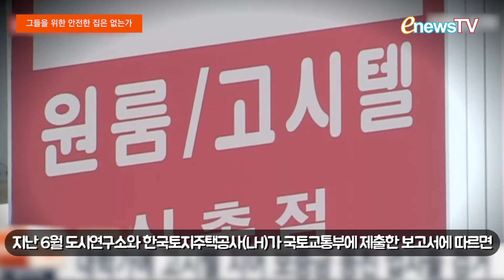고시원 화재참사로 드러난 ‘도심 속 新 판자촌’, 그들을 위한 안전한 집은 없는가 [이뉴스TV]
서울 종로구 국일고시원 화재 참사로 인해 ‘주거 빈민층’의 거주지가 되어버린 고시원의 실상이 새롭게 조명되고 있다.
9일 새벽, 서울 종로에 있는 국일고시원에서 전기난로 과열이 원인으로 추정되는 화재가 났다. 이 화재로 7명이 숨지는 등 20여명의 사상자가 발생했으며, 사망자들은 대부분 40~60대 남성으로 일용직 노동자였다. 이번 참사로 인해 고시나 수험, 취업을 준비하던 학생들의 거소로 활용되었던 고시원이 이른바 ‘현대판 판자촌’이라 불리우며 극빈층의 주거지로 변모한 실태가 수면 위로 떠오르면서 주거 빈민층의 열악한 생활 여건이 다시금 주목받고 있다.
지난 6월 도시연구소와 한국토지주택공사(LH)가 국토교통부에 제출한 보고서에 따르면 전국적으로 고시원·고시텔에 거주하는 가구 수는 15만1553가구로 파악됐다. 고시원의 평균 월세는 32만8000원, 가구 평균 소득은 약 180만원으로 국내 전체가구 평균소득(371만원)의 절반에도 못 미치고 거주자의 중,고졸 이하 학력 비중도 32.4%나 되는 것으로 나타났다. 또한 현재도 무려 114만 가구가 정부가 정한 최저 주거기준에도 미치지 못하는 곳에 살고 있다.
전문가들은 외환위기와 금융위기를 연달아 겪은 도심 청년층이 빈곤주거지로 밀려나고 그대로 나이가 들어 현재까지도 고시원에 사는 주요 계층을 형성하고 있다고 지적했다. 최은영 도시연구소 소장은 언론과의 인터뷰에서 “외환위기 당시의 가난한 청년이 지금의 가난한 중,장년이 됐다”면서 “고시원의 폭증 시기는 지났지만 지금도 꾸준히 늘어나는 실정”이라고 말했다.
주요 시민단체에서는 이번 기회에 도시빈민들의 주거환경 대책을 세워야 한다고 목소리를 높였다. 서울주거복지센터협회와 주거권네트워크, 빈곤사회연대, 민주노총 등은 이날 서울 종로구 관수동의 고시원 화재 현장 앞에서 기자회견을 열고 재발방지 대책을 촉구했다. 이들은 “여관여인숙이나 쪽방 외에도 고시원은 치솟는 집값, 월세의 만연, 부족한 공공임대주택과 소극적인 공공부조 등의 환경 속에서 저소득·빈곤 1인 가구들이 목돈 없이 거주할 수 있는 유일한 곳”이라며 “정부는 도시빈민들의 주거환경 대책을 조속히 마련하는 한편 현재 도시빈민들의 주요 주거지인 고시원에 스프링클러, 화재경보기 등 화재 예방 시설을 의무화해야 한다.”고 설명했다.
한편 지난 10월 정부가 취약계층을 위해 공공임대주택 입주를 지원하는 등의 정책 추진을 발표한 만큼 도심 속 판자촌에서 열악하게 살아가고 있는 극빈층의 주거환경 개선에 속도가 붙을지 귀추가 주목된다.